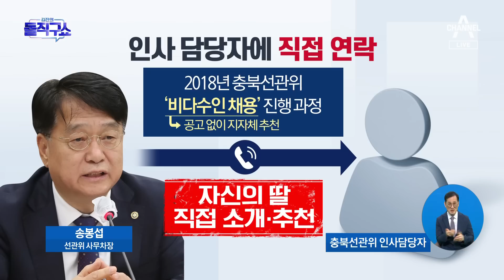선관위 사무차장, 인사담당자에 딸 추천…“현재로선 사퇴 계획 없다” | 김진의 돌직구 쇼 1264 회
선관위 사무차장, 인사담당자에 딸 추천…“현재로선 사퇴 계획 없다”

동아 선관위 사무차장, 인사 담당자에 직접 연락해 딸 채용 추천
조선 송봉섭 차장, 자녀 경력직 지원 때 인사 담장자에게 전화해 딸 추천
송봉섭 자녀, 충북 선관위 '비다수인' 경력직 채용

〈평일〉
08시 50분 김진의 돌직구 쇼
12시 00분 뉴스A 라이브
17시 20분 뉴스TOP10
19시 00분 뉴스A

〈주말〉
12시 00분 토요랭킹쇼·뉴스A 라이브
17시 40분 뉴스TOP10
19시 00분 뉴스A